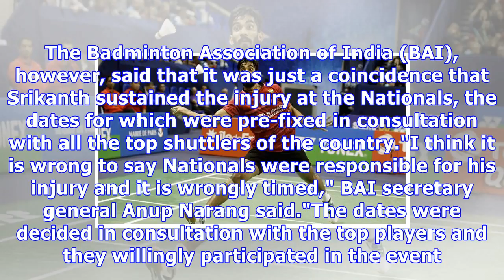Srikanth pulls out of china open, to return in hong kong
Srikanth KidambiNew Delhi, Nov 11 (PTI) Star India shuttler Kidambi Srikanth has pulled out of the China Open Superseries due to a niggle but will be back in action after a week's rest at the Hong Kong Super Series and will miss a genuine opportunity to take the World No. 1 rank as a result. Srikanth, currently the second ranked men's singles player, decided to take a week's rest after aggravating a leg injury during the Senior National Badminton Championships in Nagpur. "I am pulling out of Chi...